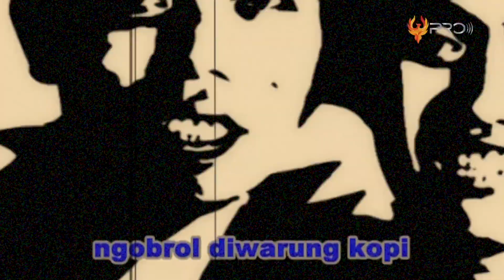Tak Lekang Oleh Waktu, Inilah 5 LAGU WARKOP DKI Paling Dikenang Sepanjang Masa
Warkop DKI adalah grup lawak legendaris yang selalu dikenang. Karya-karya grup lawak yang ditunggangi Dono, Kasino, dan Indro ini, mulai dari film hingga lagu-lagunya, bisa dibilang legendaris dan sangat ikonik. Nah, berhubung film Warkop DKI masih selalu diputar terutama di hari-hari libur. Makanya, para millennial juga tahu soal lagu-lagu lawas ini. Ada banyak lagu legendaris Warkop DKI, Namun 5 Lagu Warkop DKI Ini Paling Dikenang Sepanjang Masa.